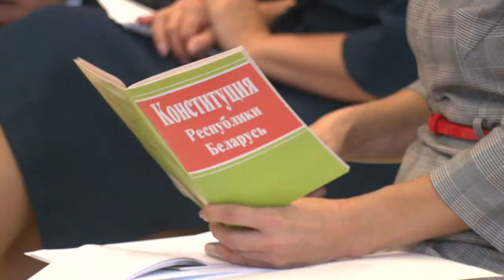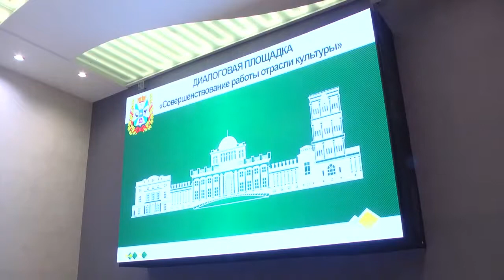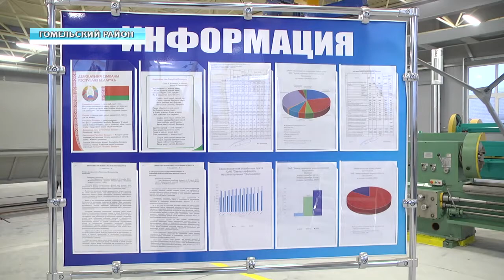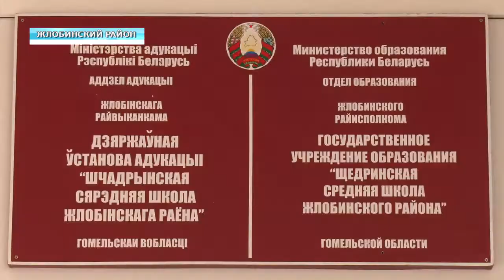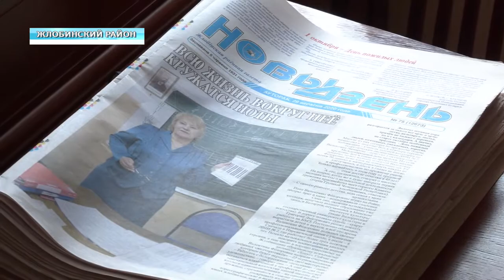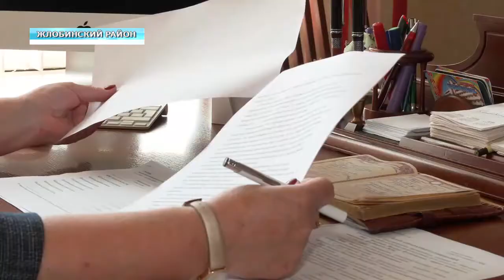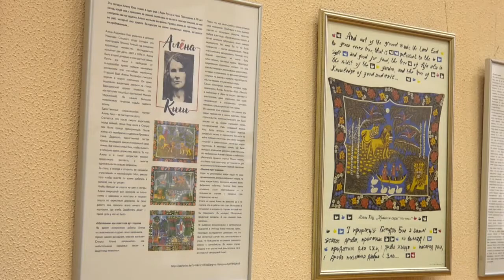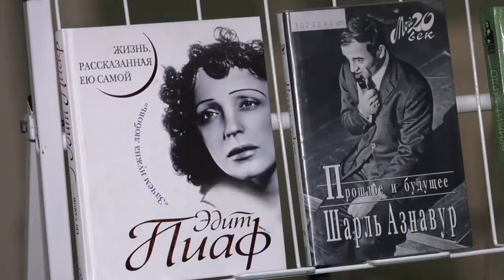01 11 2020 НОВОСТИ НЕДЕЛИ